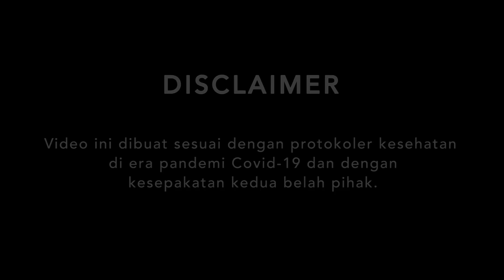SUPERMUSIC - Mardial "Mardial VS Mamang Kesbor" | EPS. 8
QuickQ kali ini menyambangi musisi EDM kekinian, Mardial! Kita akan ngobrol banyak tentang masa lalunya ketika dia jadi bintang TV di acara hits jaman itu, awal-awal berkarir sebagai video editor buat lagu Mandarin, hingga jadi kameraman buat acara pernikahan. Mardial juga akan mengupas tuntas tekniknya dalam bikin lagu serta pendapat dia soal cyber bullying. Episode ini juga lebih seru karena kita akan ketemu Mamang Kesbor buat tahu, siapa sih yang lebih ganteng antara Mardial apa Mamang Kesbor? Tidak hanya itu, kita juga bakal tahu kenapa Mamang Kesbor release album barunya di situs porno! Pokoknya, QuickQ kali ini seru abis! Karena ada banyak hal yang loe pasti ga tahu sebelumnya tentang Mardial & Mamang Kesbor! Semua dikemas secara lengkap dan padat dalam tayangan ini!

Pengen dapetin Masker Exclusive dari Supermusic. Caranya gampang!

1. Jadi member di Supermusic.id (daftar dulu kalau belum jadi member ya Bro)
3. Tulis siapa yang lo pengen liat di episode QuickQ selanjutnya dan apa yang lo pengen tau dari mereka

Penting!
- Sertakan nama akun member Supermusic.id lo dan akun Instagram lo pada jawaban tsb
- Pemenang lebih diprioritaskan untuk peserta yang telah menjawab pertanyaan dan melakukan point 1-2 diatas.

Hadiah!
SUPERMUSIC MASK  : 20 PCS U/ 10 ORANG PEMENANG

Pemenang akan diumumkan di akun Instagram SUPERMUSIC pada tanggal 22 Juni

QuickQ adalah program baru dari SUPERMUSIC yang mengupas tuntas isu terkini, opini, trend, pengalaman, gossip hingga kehidupan pribadi yang lo belom tau dari mereka yang lo pasti udah tau!